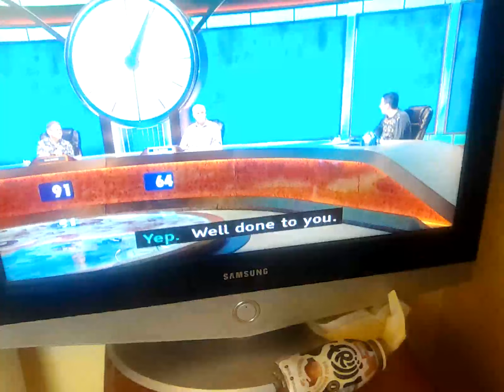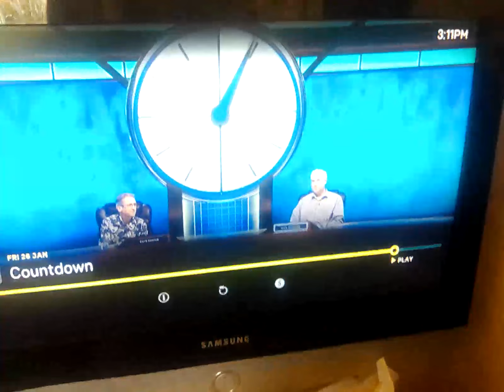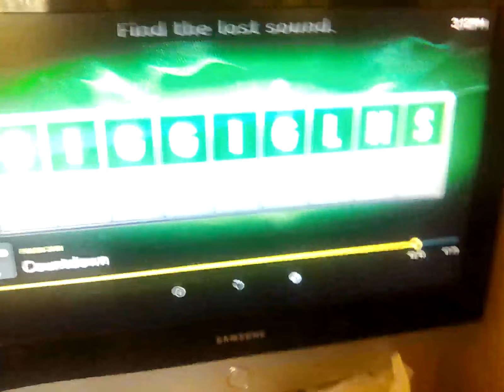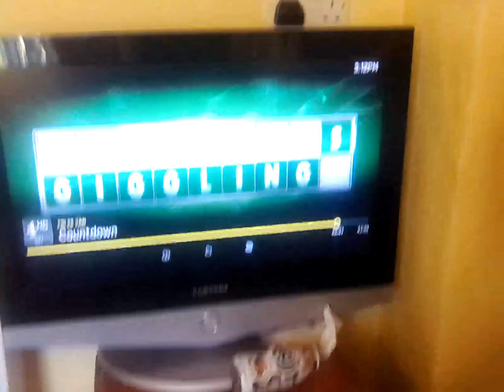26 January 2024